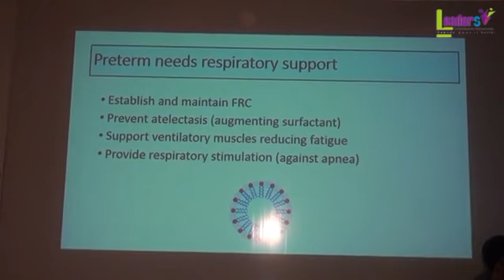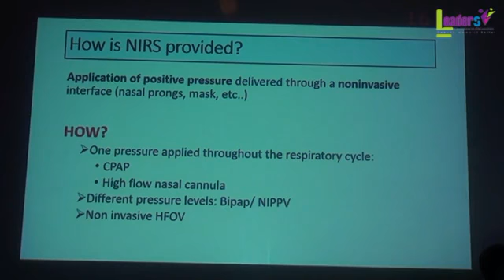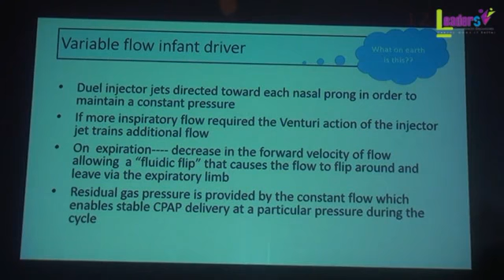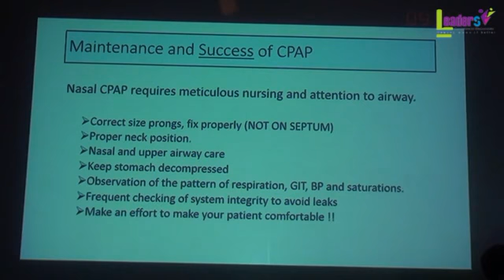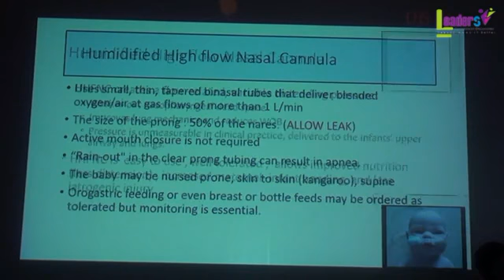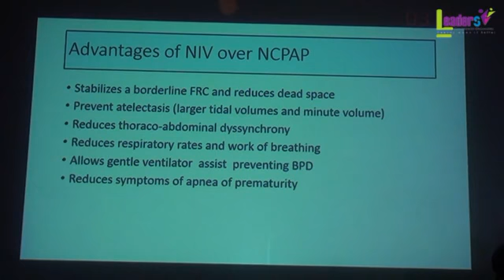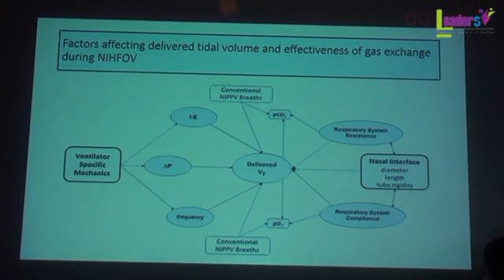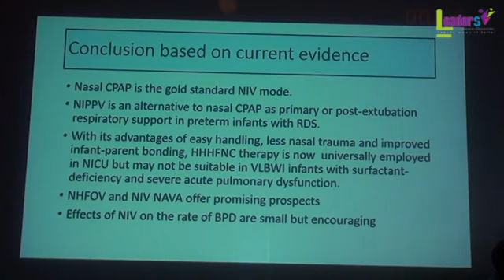Non invasive ventilation. Prof Iman Iskander